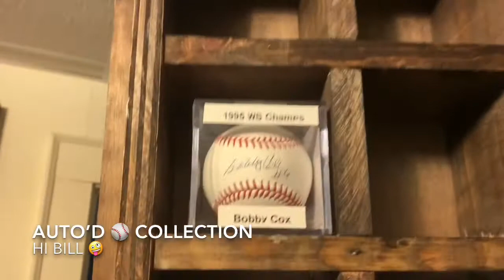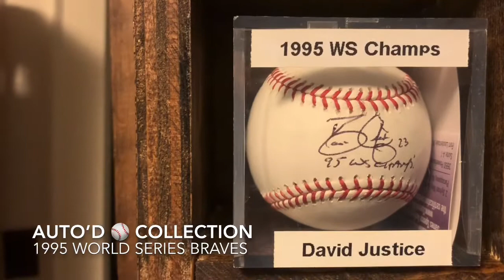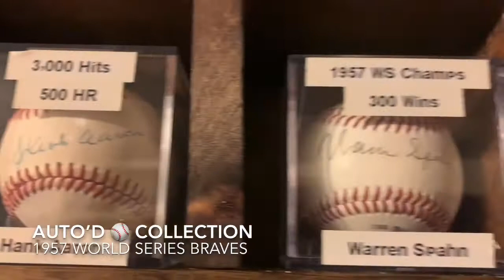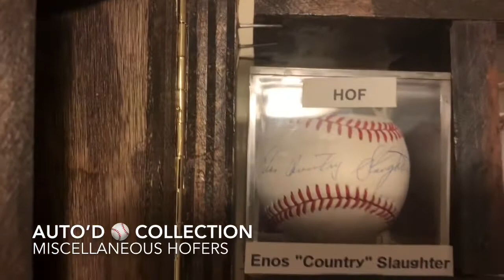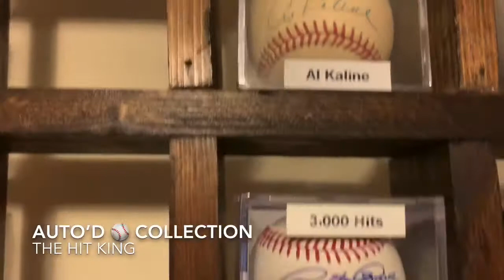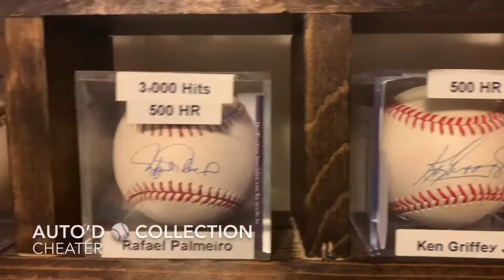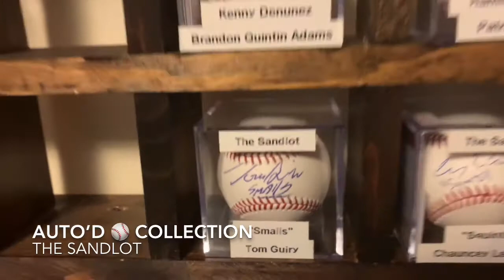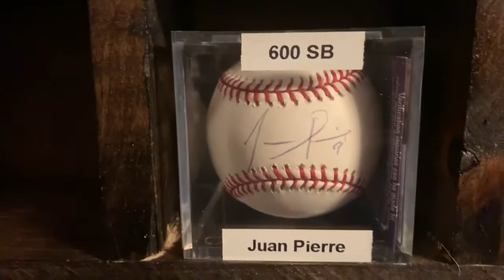The Big Unit: My Entire Auto’d Baseball Collection! Plus A Contest!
I share my entire autographed baseball collection from the big unit, release my Push for 300 Subs Contest Video, and have some fun with shoutouts along the way!